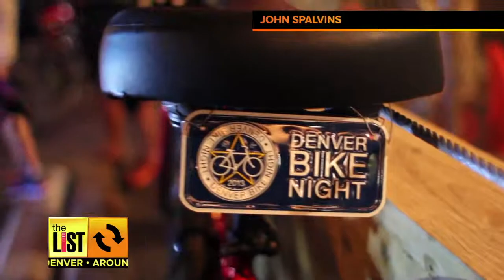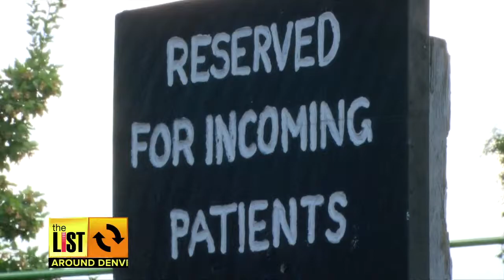DENVER: Denver Cruisers Throw Season's Last Bike Party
It's the first day of fall in Denver, and there are plenty of ways to know that it's here!